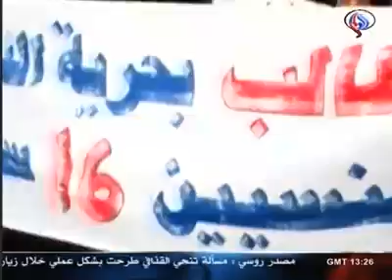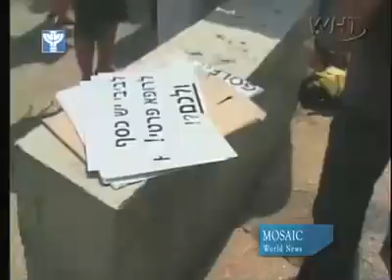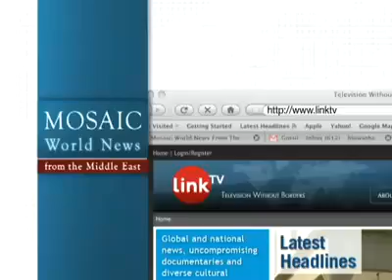Mosaic News - 07/22/11: Mosaic: Somalis Flee Drought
Thousands of Somalis try to escape the cycle of starvation and war, rights group condemns draft Saudi anti-terror law, Jordanian demonstrators denounce US interference in their pro-reform movement, and more.

Today's headlines in full:

Thousands of Somalis flee the cycle of starvation and war

Jordanian demonstrators denounce US interference in their pro-reform movement

Omani protestors demand reforms, better wages, more jobs

Bahraini woman suffocated as regime forces gas protestors

Egyptian demonstrators call for trial of Mubarak and corrupt officials

Afghans clash with NATO forces after nighttime raid

Rights group condemns draft Saudi anti-terror law
Al-Alam, Iran

Syrian towns rally in support of Homs
New TV, Lebanon

Israeli doctors' strike marks 110th day
IBA, Israel

Israel places Barghouti in solitary confinement after cell phone found in prison cell
IBA, Israel

Yemenis mark Friday of Rejection to Collective Punishment

Is the Syrian regime capable of reform?
ANB, UK